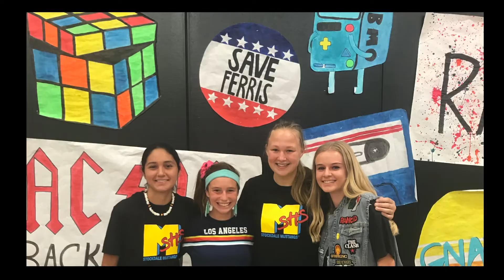Senior Sunrise 2020